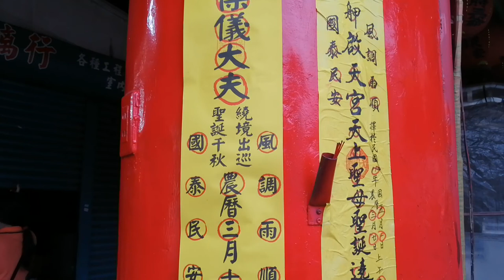【董爺廳刑部堂-官將首＆艋舺進天宮-主帥轎~保儀大夫 聖駕】~110艋舺進天宮恭祝保儀大夫聖誕遶境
董爺廳刑部堂-官將首＆艋舺進天宮-主帥轎~保儀大夫 聖駕